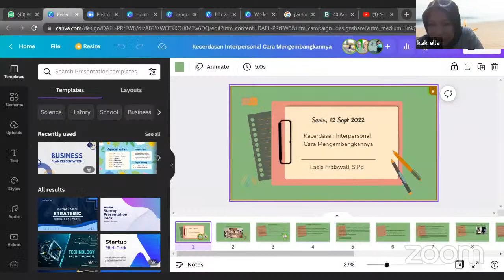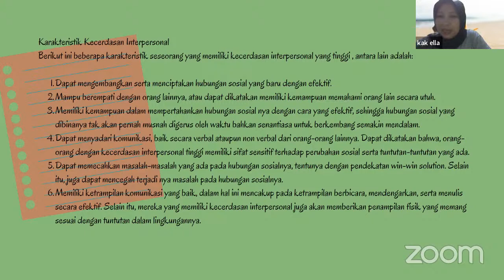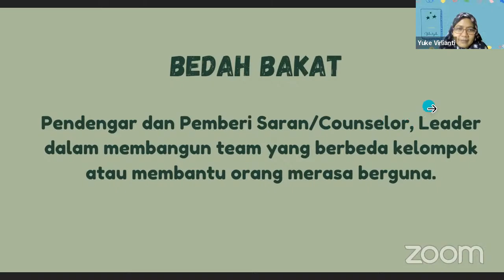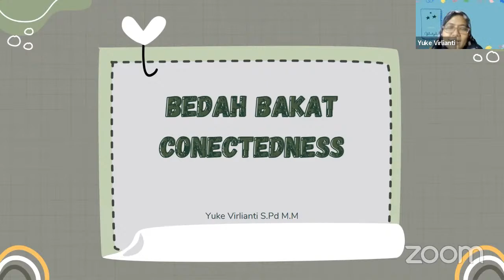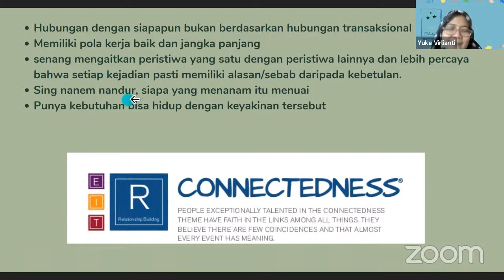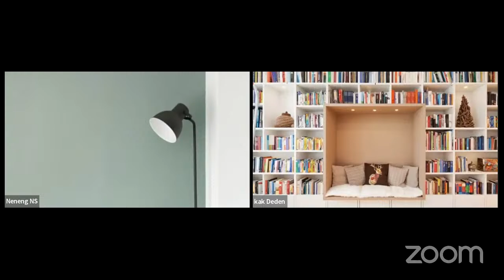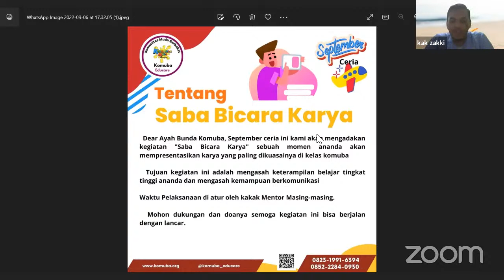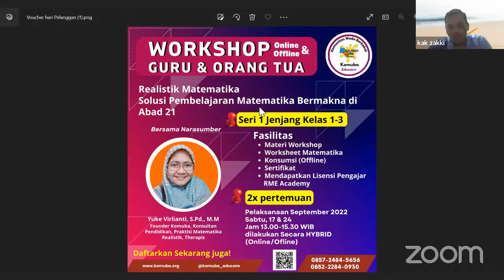Komuba_educare's Personal Meeting Room